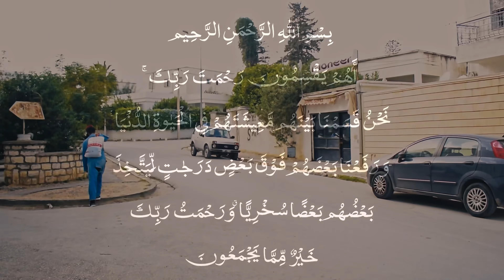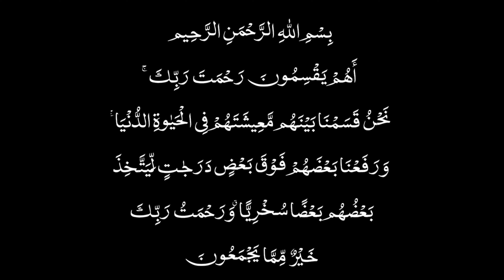Film Tunisien : Neat Echo - فيلم تونسي : الصّدى النضيف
Neat Echo - الصّدى النضيف
Film Tunisien

Elli Y Kollek - Film Tounsi -
افلام تونسية

قناة الي يقلك